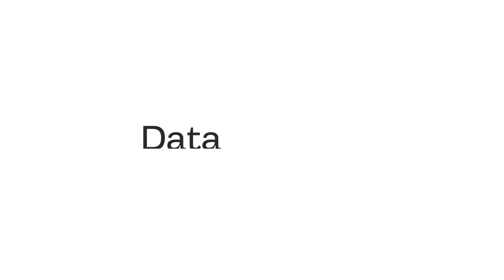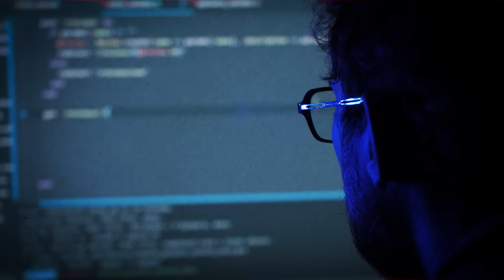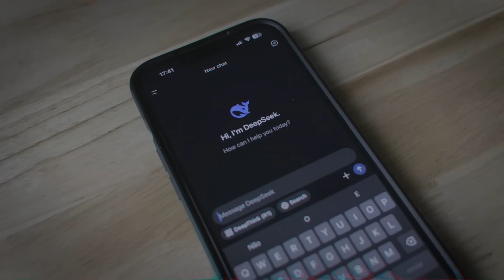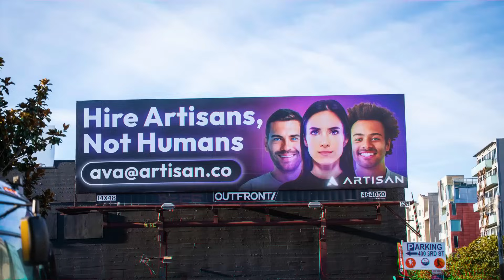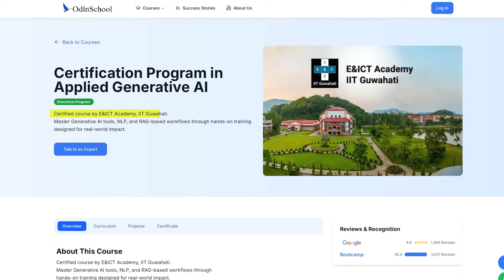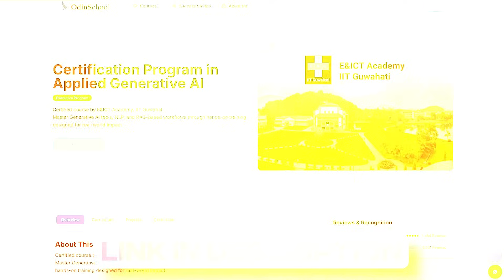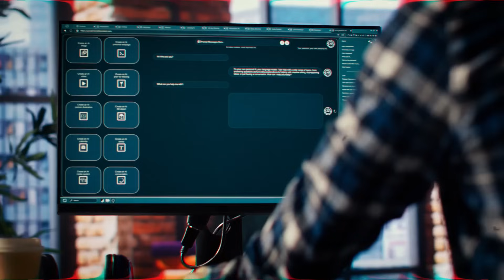Jobs that will OUTLAST AI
About Me